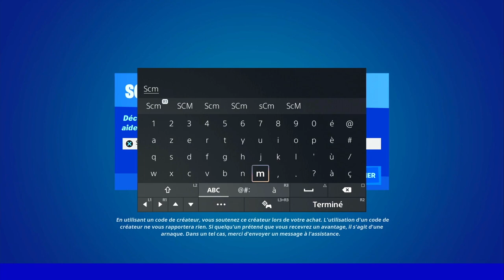GUIDE COMPLET DES DÉFIS QUÊTE DE LA SEMAINE 4 SAISON 3 FORTNITE, TUTO ASTUCE DÉFI QUÊTE CHAPITRE 3